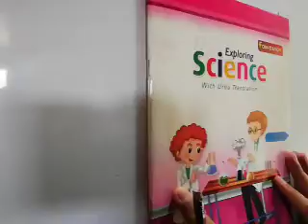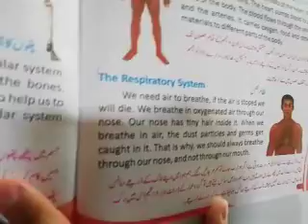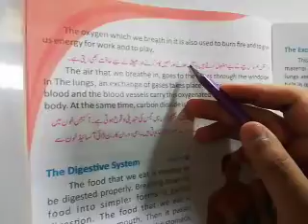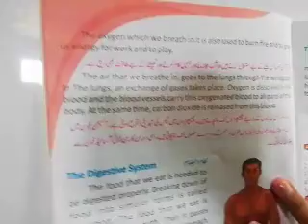Class 05 Lecture 05 Science